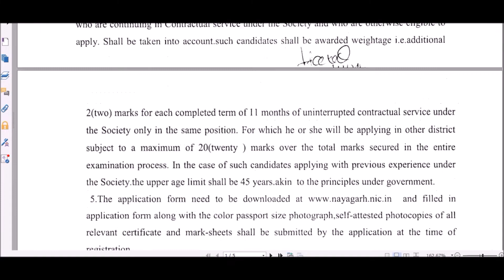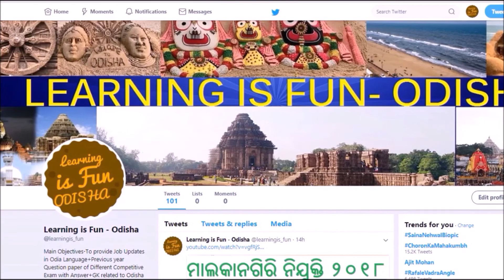NAYAGARH Recruitment 2018 // +2 PASS // Salary- 11,562 // Interview- 20/12/2018